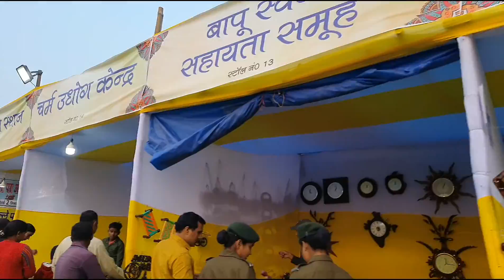Rajgir Mahotsav (राजगीर महोत्सव) 2022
राजगीर महोत्सव, जो कि पूर्व में राजगीर संस्कृति महोत्सव के नाम से जाना जाता था, नृत्य और संगीत का एक आयोजन है। भरत के बिहार राज्य के राजगीर में शुरू किया गया यह महोत्सव 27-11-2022 से 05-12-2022 दिनों तक चलेगा ।